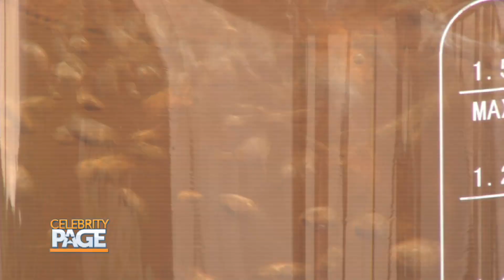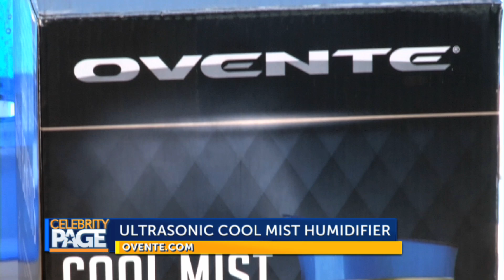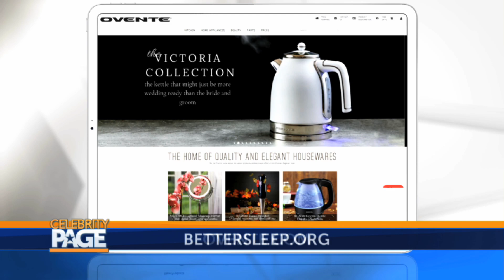Tips on how to get better sleep with Lissa Coffey and Jaymes Vaughan!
We all face problems when it comes to making time for great sleep and that's why Lissa Coffey, spokesperson for the Better Sleep Council, and Jaymes Vaughan are giving us some tips on how to get better sleep!

Check out the KG612s for a super quick and safe fix for hot water in addition to its new patented ProntoFill technology  that allows you to fill it up with the lid on!

Sleep with a humidifier on to moisturize mucus membranes and reduce snoring intensity. The Ovente ultrasonic cool-mist humidifier makes all the difference!

Listen to some soothing, meditative music with our wireless speaker which can be linked in two different moves so you never miss a beat when getting ready for bed!